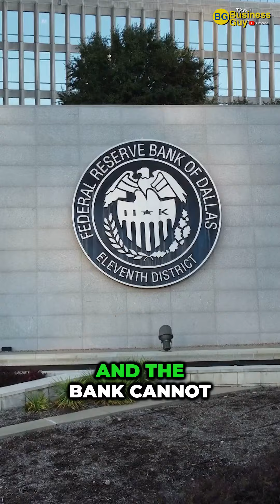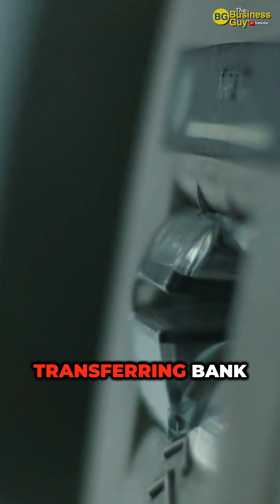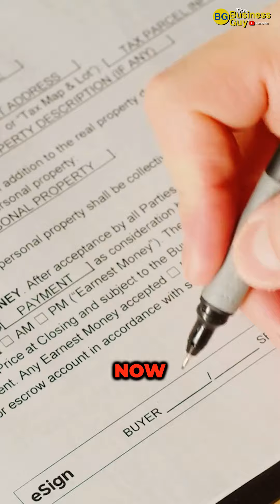How to Transfer Property & Bank Accounts Into a Trust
The information provided in this video does not, and is not intended to, constitute legal, tax or financial advice; instead, all information, content, and materials available on this video and on this channel are for general informational purposes only.  Information on this channel may not constitute the most up-to-date legal or other information.  This video and/or description may contain links to other third-party websites.  Such links are only convenience. We do not recommend or endorse the contents of the third-party sites. The presenter is not your attorney, accountant or financial advisor. Liberty Business Group, Inc., Lawyers Limited, Asset Protection Planners (and any associated brand) is not a law firm and none of the information should be considered legal advice.